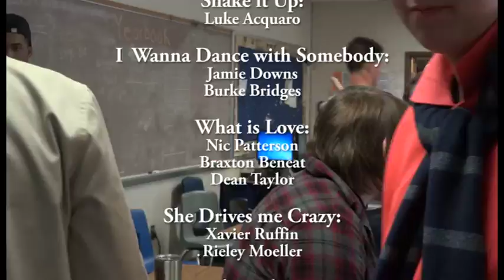Georgetown High School's 2016-2017 Lip Dub!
This is Georgetown High School's FIRST EVER